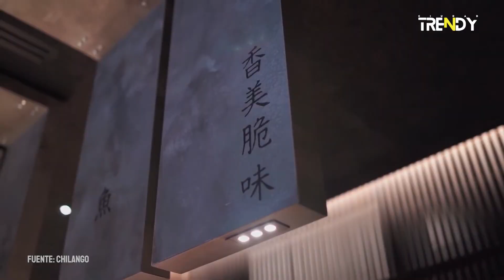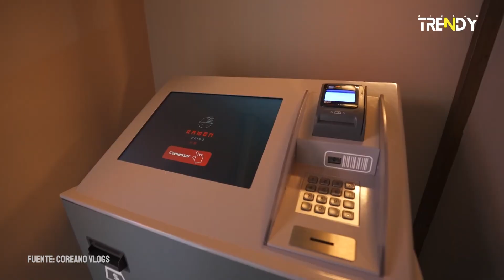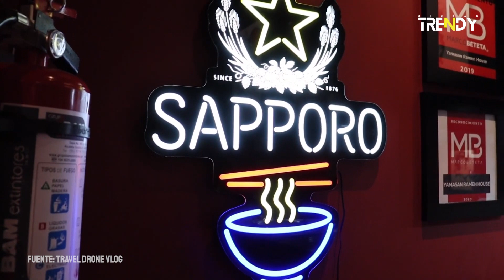Explorando los tesoros gastronómicos: Los mejores restaurantes de comida japonesa en CDMX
¡Bienvenidos a nuestro canal, amantes de la comida japonesa! En este emocionante video, te llevaremos en un recorrido por los tesoros gastronómicos de la Ciudad de México, revelando los mejores restaurantes para disfrutar de auténtica comida japonesa.